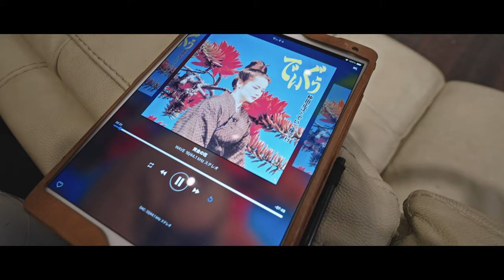仲田正江 (Masae Nakada) - 黄金の花 (Kogane No Hana) | KENRICK Custom JBL 4343 安定の高音質 ケンリックサウンドのカスタム